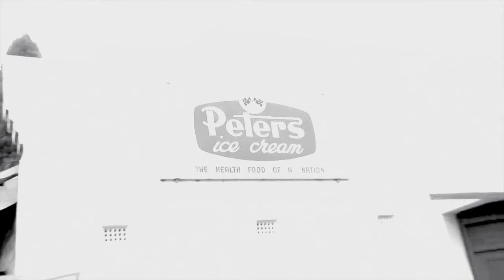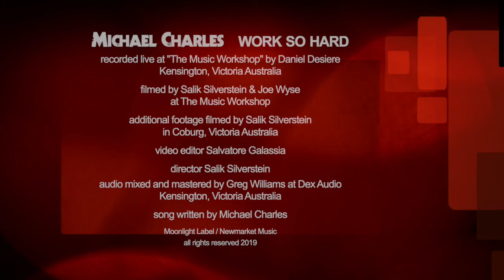Michael Charles - Work So Hard (Live in studio acoustic version) [official music video]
Official music video for the Michael Charles "All I Really Know from A to Z" Documentary CD soundtrack [Soundtracked]
Recorded live by Daniel Desiere at "The Music Workshop at Dex Audio”
October 2016
Mixed by Greg Williams
Director Salik Silverstein
Editor: Salvatore Galassia
Filmed at:
“The Music Workshop at Dex Audio”
Kensington, Victoria Australia
Additional footage filmed by Salik Silverstein in the streets of Coburg, Victoria Australia